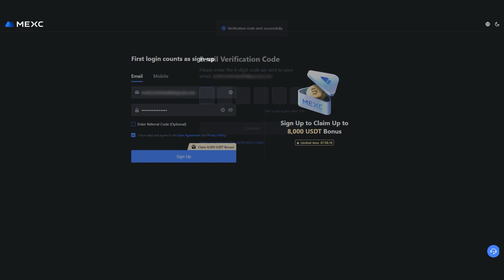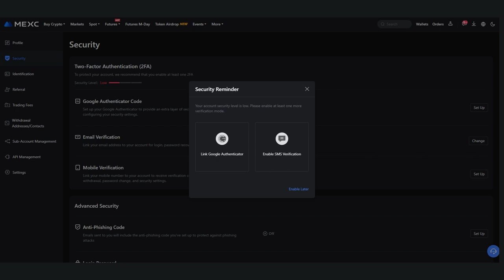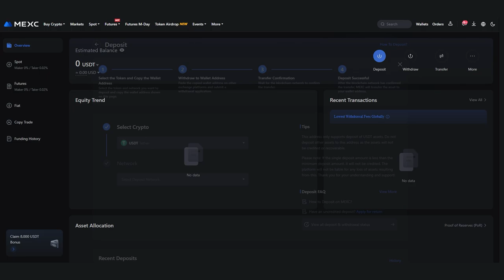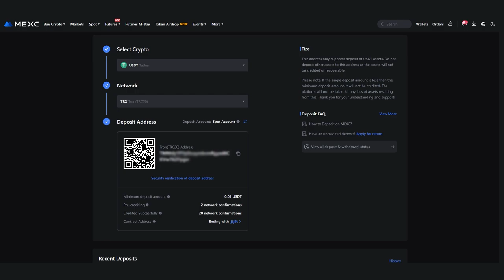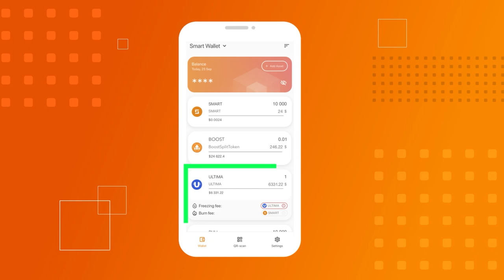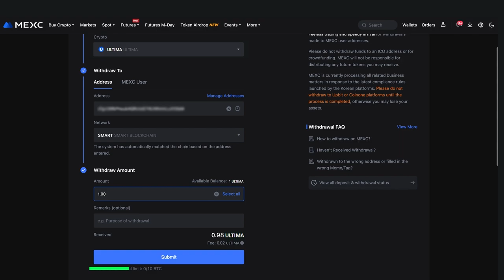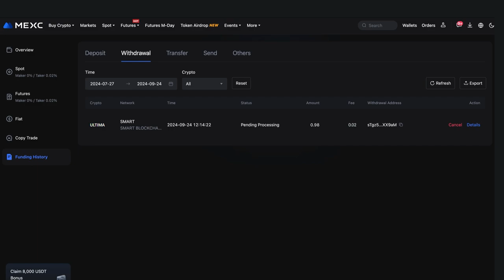MEXC एक्सचेंज पर ULTIMA टोकन कैसे खरीदें: रजिस्ट्रेशन, KYC और खरीदारी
MEXC — एक विश्वसनीय एक्सचेंज है जो दुनिया भर में 20 मिलियन से अधिक उपयोगकर्ताओं को सेवा प्रदान करता है। उपयोगकर्ताओं की संपत्ति और डेटा की सुरक्षा इनकी सर्वोच्च प्राथमिकता होती है, इसलिए एक्सचेंज की सेवाएं उपयोगकर्ताओं को एक विश्वसनीय व्यापारिक वातावरण प्रदान करती हैं। MEXC पूरी तरह से उच्च साइबर सुरक्षा मानकों का अनुपालन करता है और सख्त प्रोटोकॉल का पालन करता है।

इस गाइड में, हम आपको MEXC क्रिप्टोकरेंसी एक्सचेंज पर ULTIMA टोकन खरीदने की प्रक्रिया दिखाएंगे, जो स्प्लिटिंग में भाग लेने के लिए आवश्यक है। हम प्रदर्शित करेंगे कि प्लेटफ़ॉर्म पर कैसे रजिस्ट्रेशन करें, वेरिफिकेशन से गुजरें, अपना बैलेंस टॉप अप करें, ULTIMA खरीदें और अपने SMART Wallet में टोकन वापस लें।